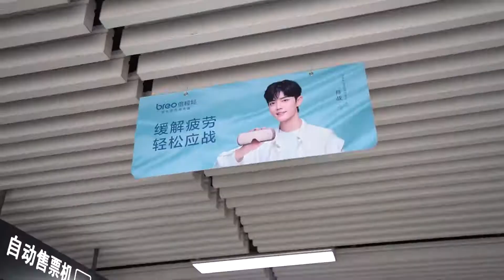Breo Vlog - The journey of dreaming is easy to set sail | Searching for Xiao Zhan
Breo Weibo Update 10/29/2021
"The Poly Theatre has seen a lot of Xiao Zhan around, have you found all the mystery spots already? If you haven't found them yet, don't worry, today I'm going to be your guide and take you to our Dream Train. Hurry up and don't fall behind, the Dream Train is leaving now!"